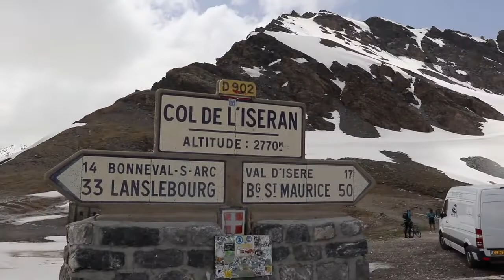Cykelnerven 2019 - Dag 3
Turen over Col de L'Iseran har muligvis været Cykelnervens hårdeste nogensinde, og vores over 300 hamrende inspirerende ryttere har været MAKS presset! Se med og få et glimt af den voldsomme etape, som vores to seje ambassadører Mikael Kamper og Bubber fortæller om her.